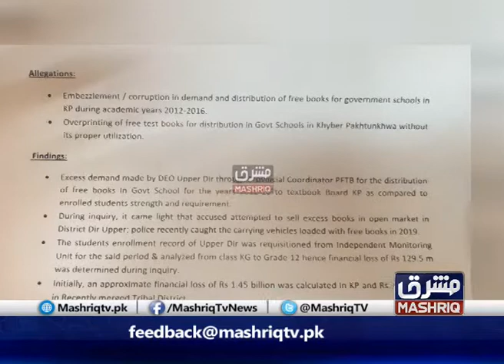Scam In Textbooks